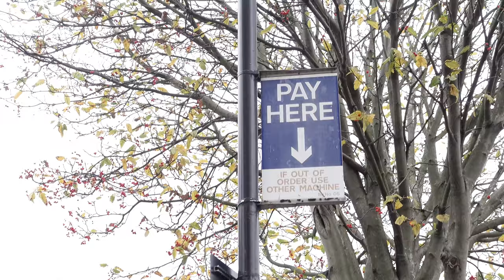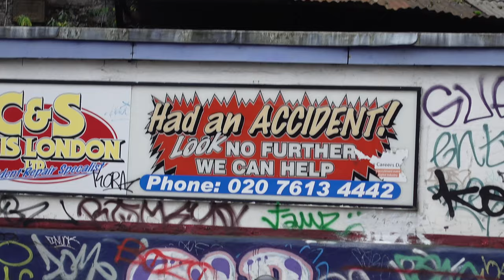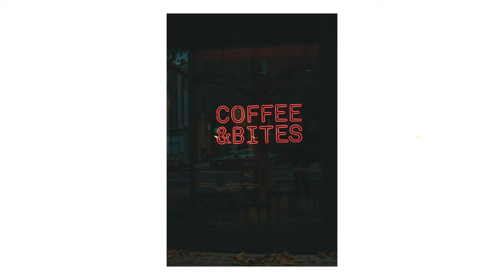Hackney Photo Walk - Canon 5D mkii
Watch as we explore Hackney, through to Bethnal Green and Shoreditch! These are a collection of photos for a project that I've been working on.

Follow as we explore different and more less known areas in London for photography.